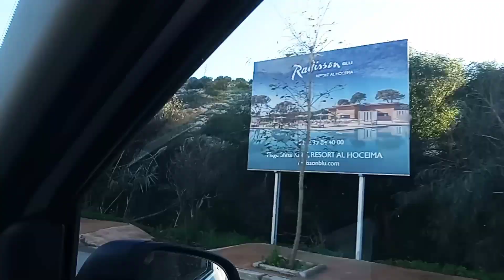جولة في اجدير إقليم الحسيمة 👍